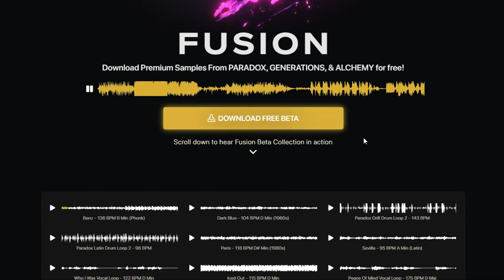Cymatics - FUSION Collection Sample Pack | Free Download | Free Sample Pack 2023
Important  👈
This sample pack is provided by "Cymatics"